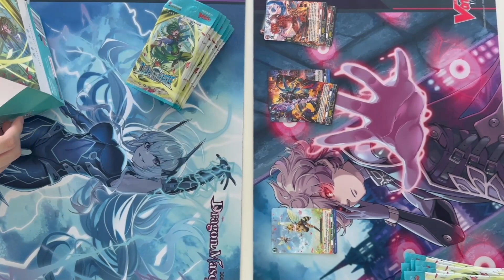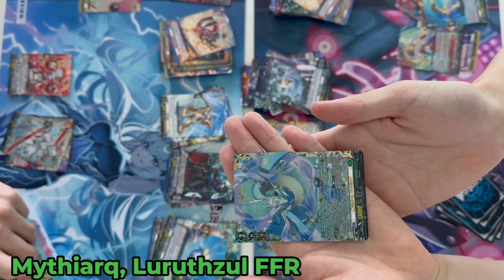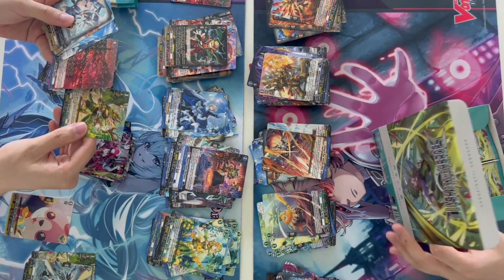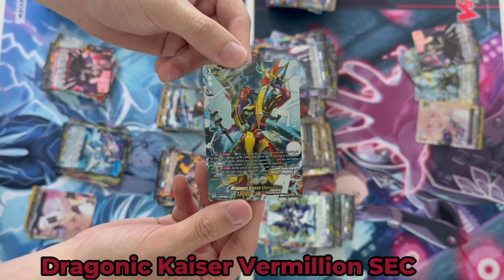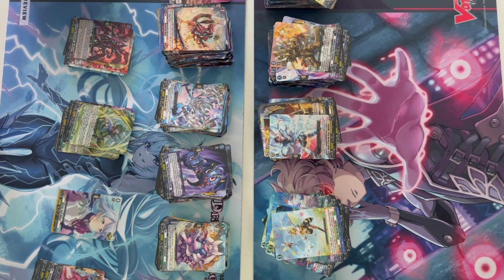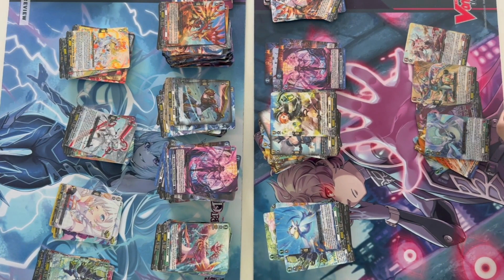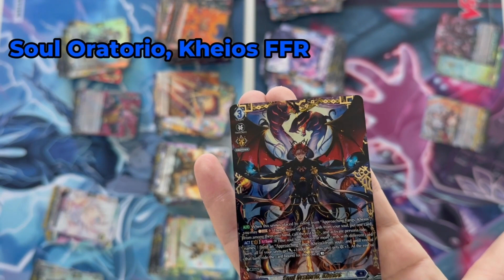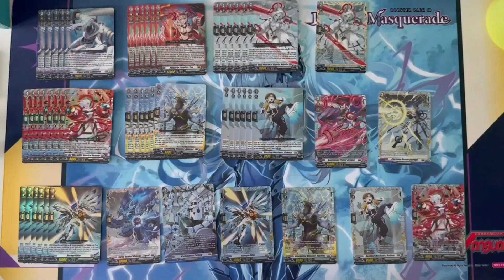Amazing Pulls!! | Vanguard Booster Case Unboxing | VGE DBT-11 | Cardfight Vanguard English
00:00 Intro
00:07 Pack opening
01:34 FFR
01:50 More packs
02:08 FFR
02:15 Pack opening
03:40 SEC!!!
04:10 More pack openings
06:38 EX
06:45 Opening packs
08:19 FFR
08:48 Continue packs
09:38 Signed EX
09:54 Overview of pull rates